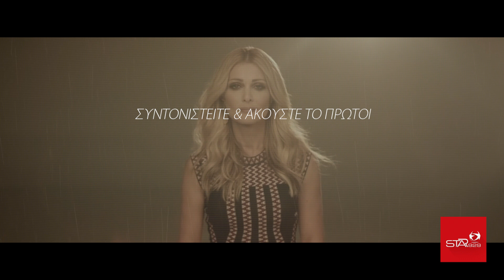ΝΑΤΑΣΑ ΘΕΟΔΩΡΙΔΟΥ : ΑΝ ΕΙΧΑ ΜΕΙΝΕΙ // ΕΡΧΕΤΑΙ ΣΕ ΠΡΩΤΗ ΜΕΤΑΔΟΣΗ ΣΤΟΝ STAR FM 92.9 !! ( TV SPOT )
Οι μεγαλύτερες επιτυχίες συνεχίζουν να παίζουν πρώτα στον STAR FM 92.9 !!

Η Νατάσα Θεοδωρίδου κορυφώνει τις διεργασίες για την ολοκλήρωση του νέου της δίσκου με ένα ακόμη τραγούδι το οποίο θα ακούσετε πρώτοι στον STAR FM 92.9 την Δευτέρα 10 Οκτωβρίου !!

Μετά τον "ανήσυχο καιρό" το οποίο προκάλεσε "αναταραχή" στις ραδιοφωνικές συχνότητες της χώρας η αγαπημένη καλλιτέχνης επιστρέφει με νέο τραγούδι το οποίο ακούει στον τίτλο "Αν είχα μείνει" το οποίο θα σας καθηλώσει απο το πρώτο κι όλας άκουσμα !! Μπορείτε να πάρετε μια μικρή γεύση απο το επερχόμενο τραγούδι στο παρακάτω τηλεοπτικό teaser του STAR FM 92.9.

Μείνετε συντονισμένοι στον STAR FM 92.9 και ακούστε πρώτοι το νέο τραγούδι της Νατάσας Θεοδωρίδου την Δευτέρα 10 Οκτωβρίου στο ραδιόφωνο που παίζει.. ΜΟΝΟ ΕΠΙΤΥΧΙΕΣ !!

Video & Voice over : Ioannis Giannousis